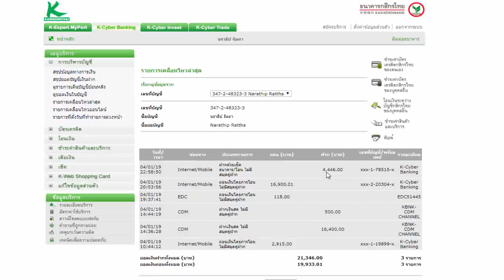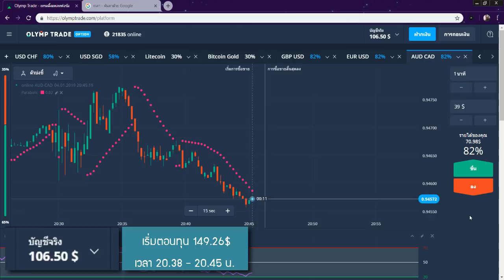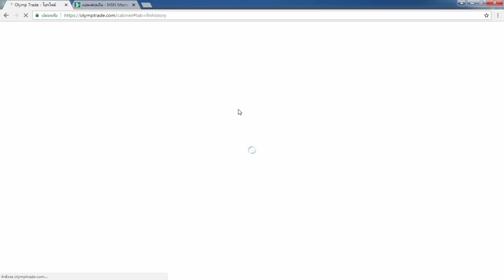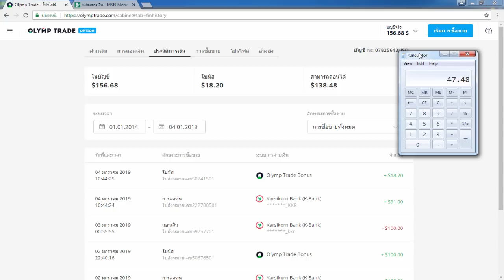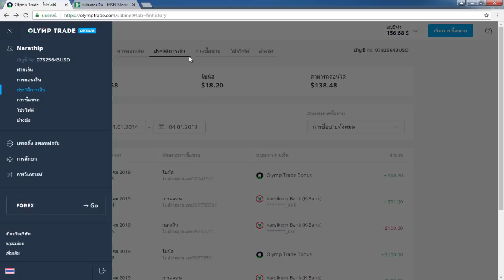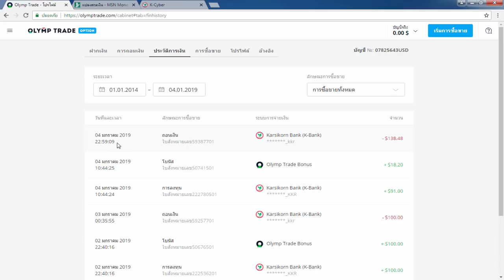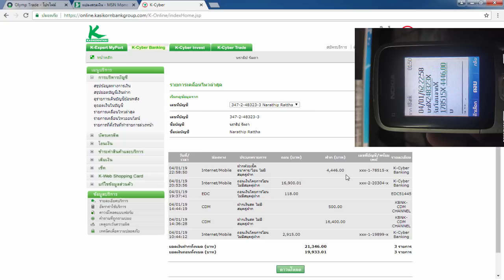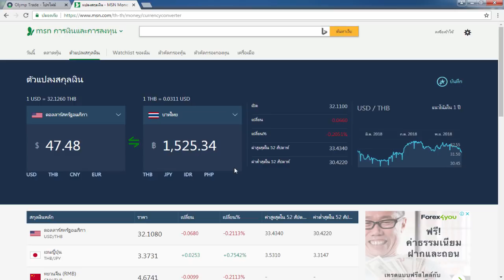(ทำ+ถอนให้ดู) รีวิวหาเงินออนไลน์ 200 บาท ใน 7 นาที!! - สมัครฟรี! ได้เงินจริง100%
1.คลิปสอนสมัคร และ การเริ่มต้นเทร็ดกับ Olymptrade